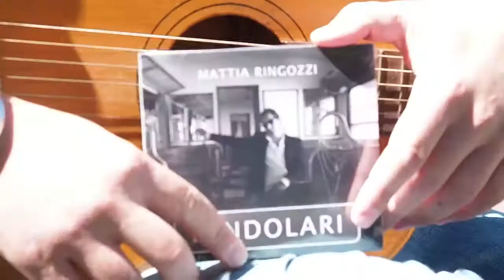Mattia Ringozzi, cantautore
Mattia ci racconta perchè è andato a vivere in Francia.
"Pendolari" means "commuters" and it's a song that talks about people who migrate for work.